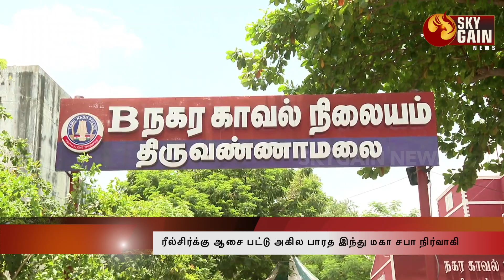ரீல்சிர்க்கு ஆசை பட்டு அகில பாரத இந்து மகா சபா நிர்வாகி | Sky Gain News